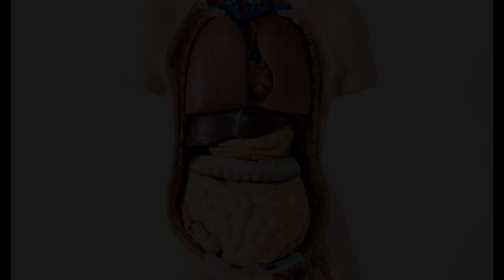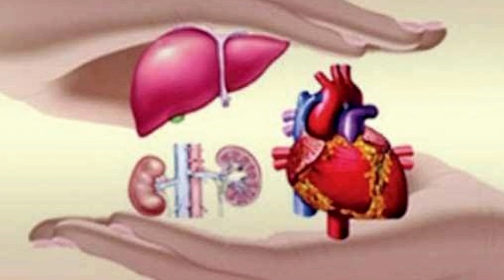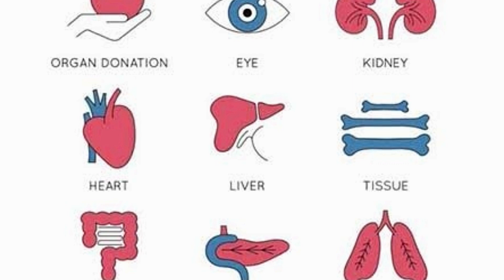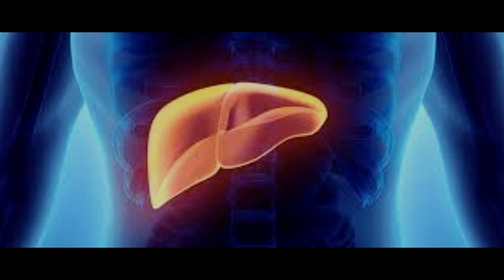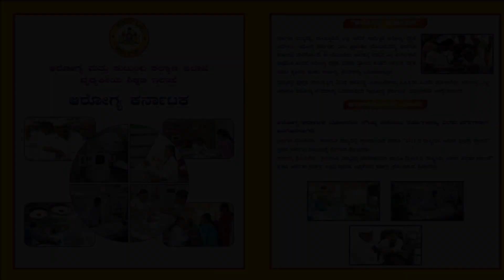ಬಿಪಿಎಲ್ ಕಾರ್ಡ ಇರುವ ಬಡ ರೋಗಿಗಳಿಗೆ|ಅಂಗಾಂಗ ಕಸಿ ಯೋಜನೆಯ ಸಂಪೂರ್ಣ ಮಾಹಿತಿ|ಸರ್ಕಾರದಿಂದ ಅಂಗಾಂಗ ಕಸಿ ಸಂಪೂರ್ಣ ಉಚಿತ